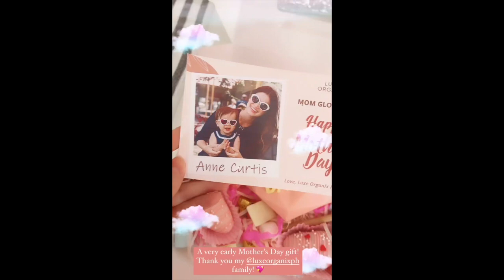ERWAN COOKING FOR BABY DAHLIA|| BABY DAHLIA LOVES PAPA ERWAN COOKED